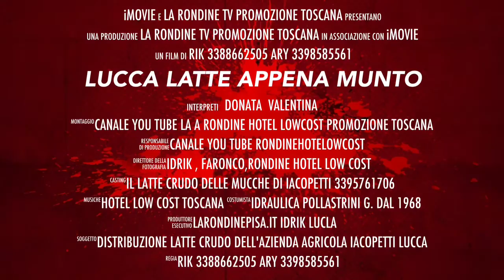Lucca "il mio latte appena munto" latte fresco a Km 0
La Rondine canale you tube hotel low cost, il canale per la promozione della Toscana, delle attività, bellezze, eventi, natura, curiosità e molto altro Vi mostra il distributore di latte fresco dell'Azienda Agricola Iacopetti Vinzenzo in Via di Tiglio Pieve San Paolo Capannori Lucca. "Il mio latte appena munto" da consumarsi solo dopo bollitura, il latte crudo prodotto dall'Azienda Agricola Iacopetti ha il sapore del vero latte. Appena si arriva al distributore, come Giacomo mi ha testimoniato si sentiva un buon odore di latte appena munto e fieno...odori e sapori di una volta che meno male si rinnovano. Per un latte fresco a km 0 in zona di Lucca il distributore di latte dell'Azienda Iacopetti. N.B. ; i nomi delle mucche sono inventati da me per fare la rima, non me ne vogliano le mucche delle quali non conosco il vero nome! La Rondine Lucca casa vacanza appartamento Lucca mura invita tutti a Lucca a visitare e vivere le bellezze e i sapori genuini della nostra terra. Valorizziamo, incentiviamo e consumiamo i prodotti a Km 0 ovvero i prodotti più vicino a noi ne abbiamo solo da guadagnare sotto tutti i punti di vista. Riccardo 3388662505, Arianna 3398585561. Un saluto agli amici che sostengono il canale you tube laRondine Promozione Toscana R.L.C. Tv, la ditta idraulica Pollastrini Giampiero dal 1968 idraulico, manutenzione, condizionamento impianti, ristrutturazioni, la Faronco assistenza caldaie a gas Italtherm, Accorroni 2b, Hermann Saunier Duval, l'Avvocato Roberta Betti e l'Avvocato Marcello  Cozzi del foro di Lucca, la Clinica dentale Gemignani dott.Paolo, il dott.Cesare Pieroni dentista in Lucca, specializzati in Implantologia Dentale con le più recenti tecnologie, la Lucla srl dell'Ingegnere Paolo Gherardi, la Rondine Lucca aparthotel il Nido di Rondine Lucca, la Rondine Pisa, affittacamere, Villa  in affitto casa vacanza lungo i Monti Pisani vicino al mare, bed and breakfast in Villa rustica, il Bar Pacini a Lucca, la Momax calzature di tendenza a Lucca, la Nuova Atlantide corsi di nuoto a Viareggio, il Bagno Rosalba a Tirrenia, la unica inimitabile Biadina di Tista di Marco Landucci, Palazzo Galletti bed and breakfast dimora d'Epoca Firenze, Lucca Summer e Winter Festival, il Barino di Giò a Lucca,  loro e molti altri Vi invitano a venire, visitare, vivere, dormire ed amare la Toscana, Lucca, Pisa, la Versilia e non solo. GRAZIE, ciao e buon divertimento.larondinepisa, IdRik, Faronco...